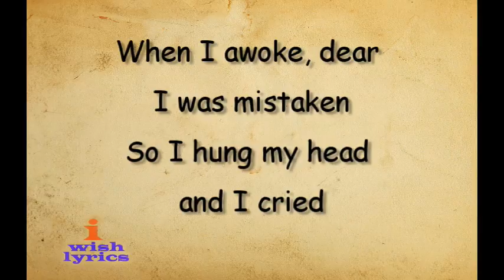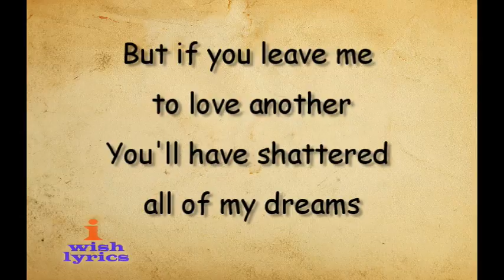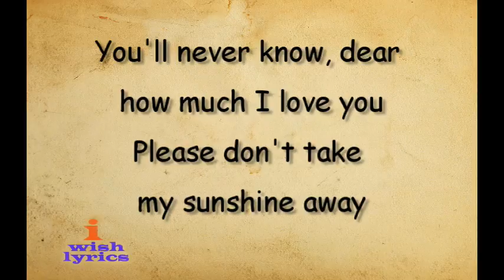You are my Sunshine - Moira Dela Torre (Lyrics)